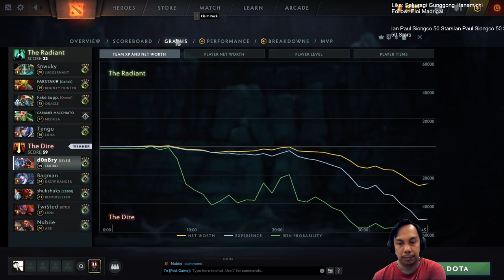Jakiro 17 | Gameplay Patch 7.32C